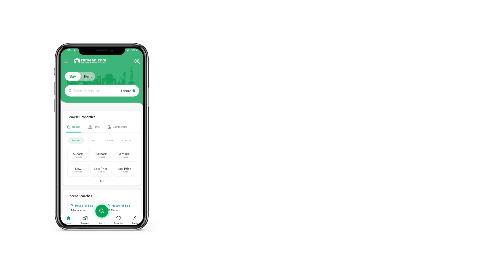5 MARLA HOUSE FOR SALE IN PARK VIEW CITY LAHORE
Discover the perfect home with this 5 Marla house for sale near the main gate in Jade Block, Park View City, Lahore, offered by Saad Property. Ideal for families seeking both convenience and luxury, this property is situated in one of Lahore's most desirable neighborhoods. Its proximity to the main gate ensures quick and easy access to major roads and amenities, making daily commutes and errands a breeze.